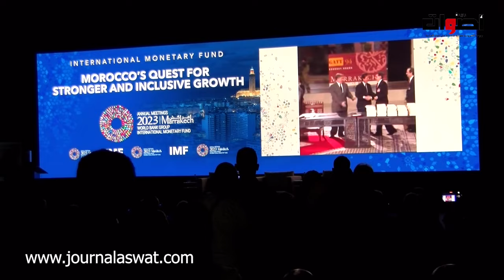فوزي لقجع يتحدت عن تاريخ المغرب خلال اجتماع السنوي لصندوق النقد الدولي و البنك الدولي